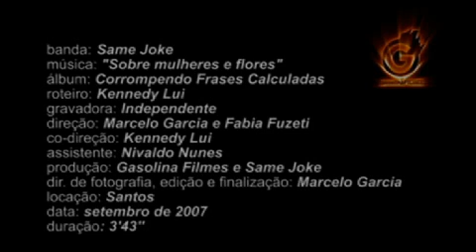Zebra Zebra - Sobre mulheres e flores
Clipe da banda ZEBRA ZEBRA (antigo Same Joke) - "Sobre mulheres e flores".

*banda vencedora do Demofest 2007.
Produção: Gasolina Filmes
Direção: Marcelo Garcia / Fabia Fuzeti
Co-direção: Kennedy Lui